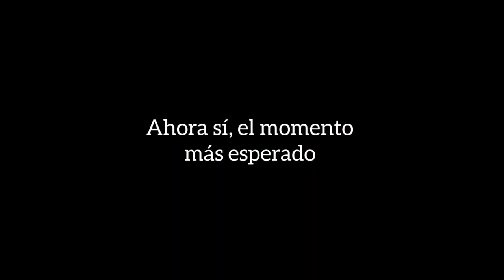cantata 2022!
Buenas gente, espero que les haya gustado🥰

Cuídense!